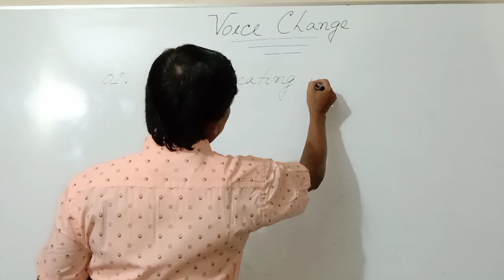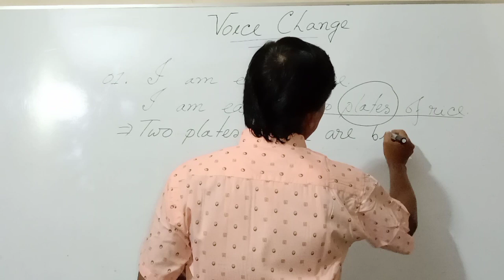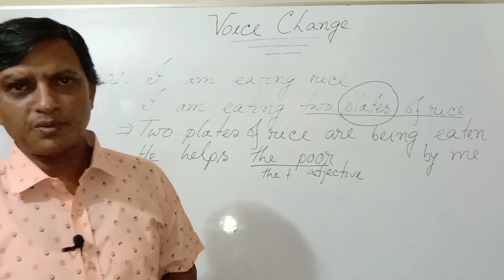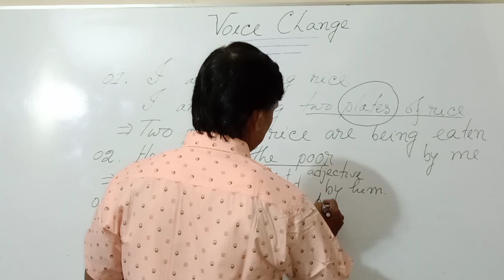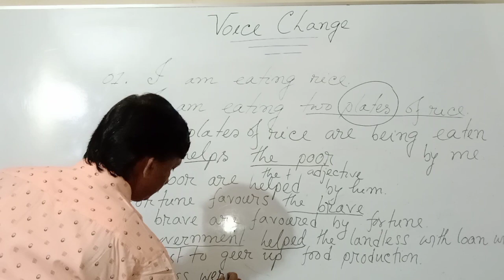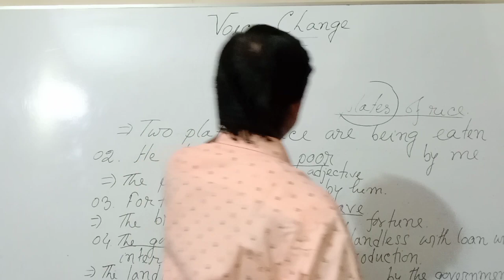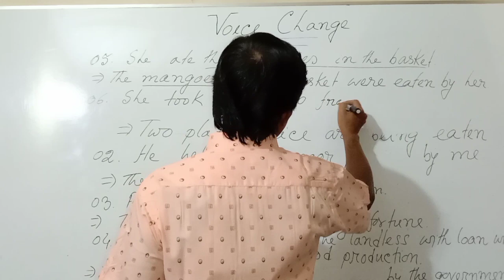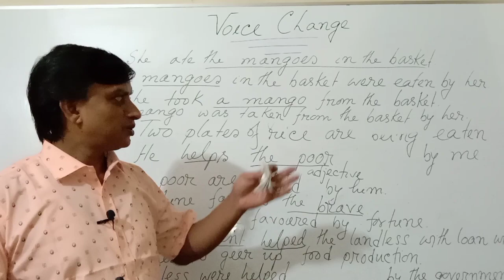Voice Change এর সময় Object চেনার সহজ টেকনিক; Object subject for active and passive voice